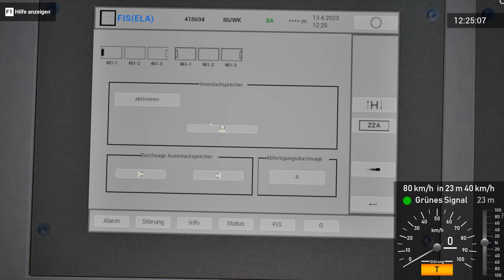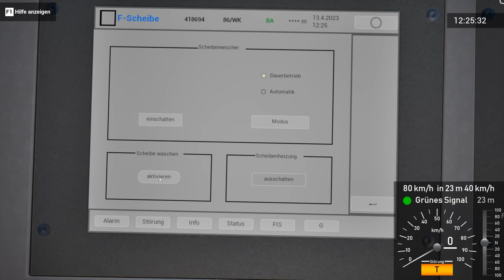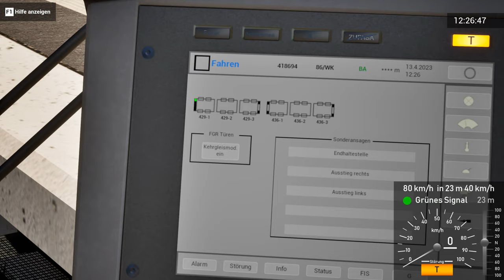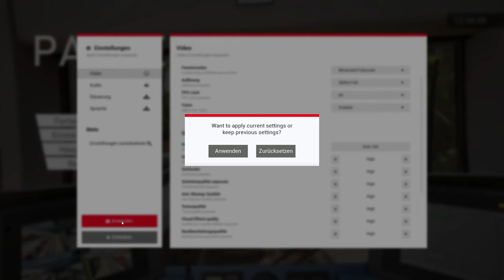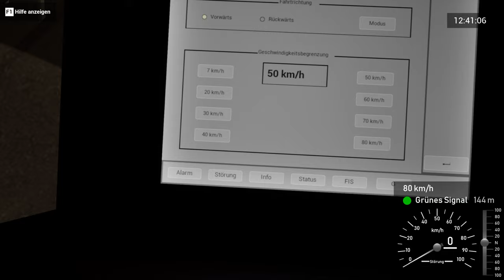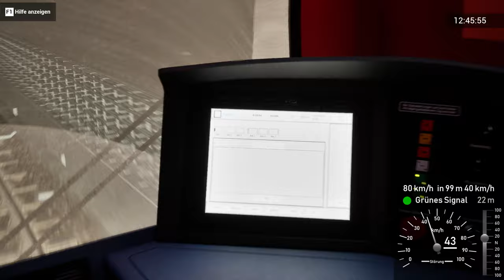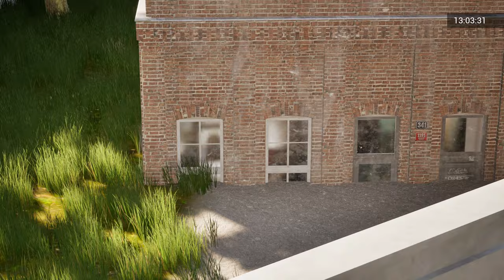SubwaySim Hamburg - Schlechte Performance aber witzig!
Wir schauen uns den neuen SubwaySim Hamburg an und fahren eine kleine Runde auf der Hochbahn. Bei dieser Fahrt erleben wir so einige witzige Dinge :)